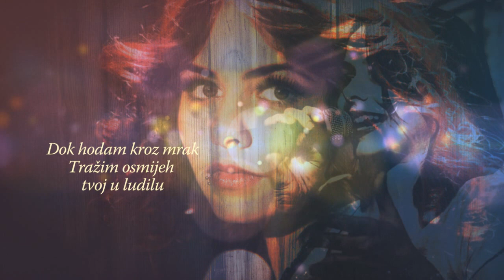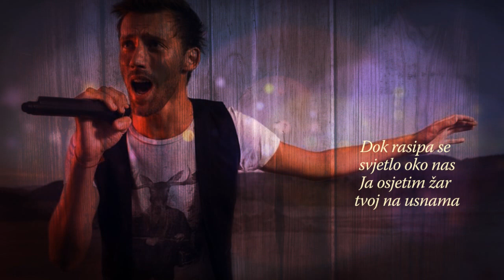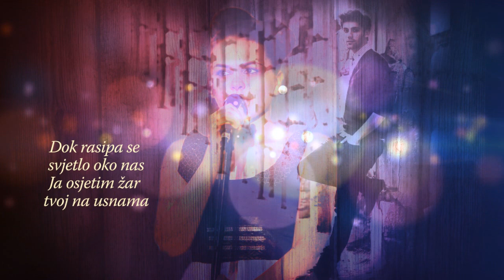Vanja Mišić i Armin Malikić - OD MAGLE I SNA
Muzika: Vanja Mišić I Armin Malikić
Tekst: Armin Malikić
Aranžman: Vanja Mišić i Dalibor Džombić